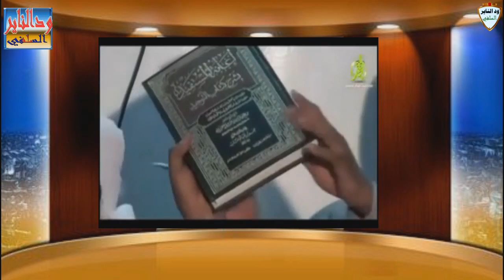شاهدطعن وكذب محمد مصطفى عبدالقادر على الفوزان في العذر بالجهل موثق / تعليق احمد البدوي